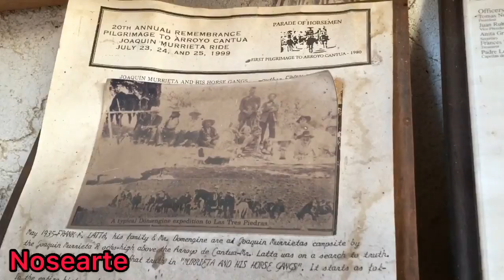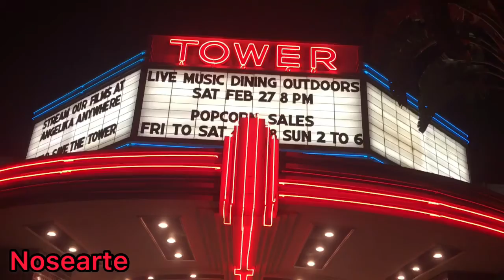Tower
15 miles for breakfast, drums for lunch, music for dinner.